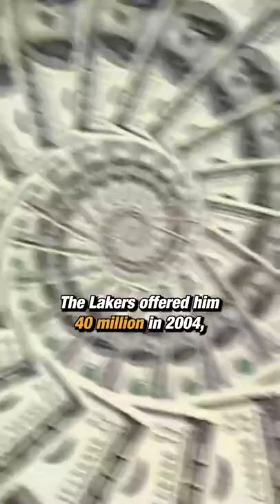Coach K Almost Joined Shaq & Kobe For $40,000,000 | Clutch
When the Lakers were falling apart in 2004, the Kobe and Shaq were looking for fresh start. But if they got Duke's Mike Krzyzewski, it could've changed everything.